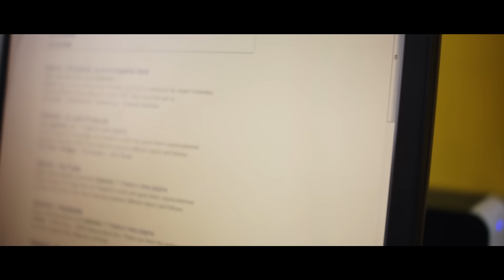Hardwell & Dannic feat. Haris - Survivors (Official Music Video)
A massive collaboration is in store for the latest Revealed release, as world’s #1 DJ and label boss Hardwell joins compatriot and fellow superstar Dannic for their brand new monster ‘Survivors’, which also features a stunning performance from singer-songwriter Haris on vocal duties.

Having already set the world alight since appearing on Revealed Vol 6 earlier in the year, ‘Survivors’ is a taste of the style these two do best. Catchy and quirky little synth hooks soon break down into a sultry and soulful vocal performance from Haris that’s bound to get crowds singing along. The big payoff comes with the drop, an explosion of energy and hands-in-the-air riffs that will find a welcome home at the duo’s various live shows this summer, and with performances at Tomorrowland, Creamfields, and of course Hardwell’s Carnival at Ushuaïa Ibiza to name but a few, there’s plenty of chances to experience the full force of ‘Survivors’ on a big sound-system in the coming months.